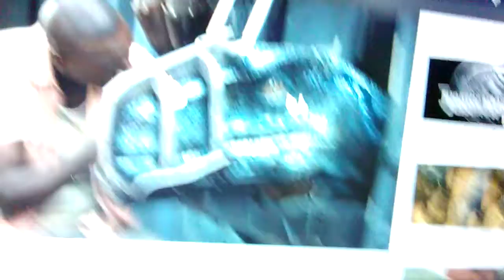JURASSIC WORLD * Raptor Cage scene 1080p* HD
Hey guys um it's my first video and this is me in my Cage